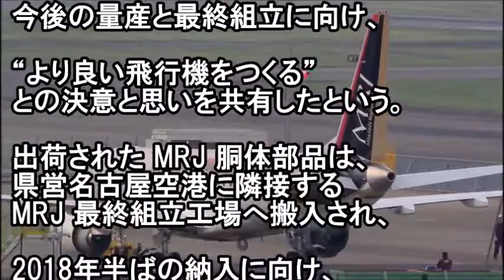MRJ 最新情報 2号機飛行試験順調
画像：By Grasshopper2015 - 投稿者自身による作品, CC 表示-継承 4.0,